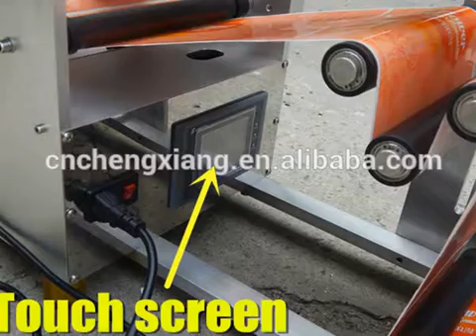Low price syringe sticker labeler,labeling machine for sale